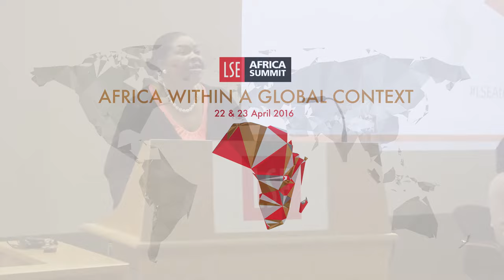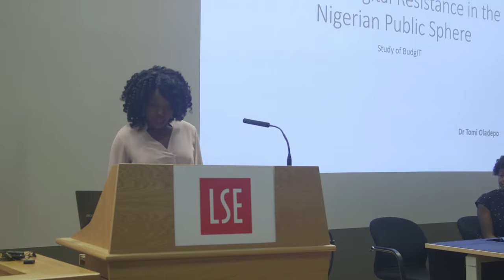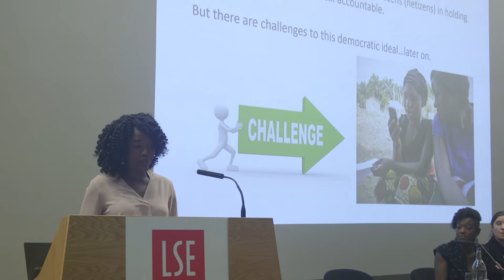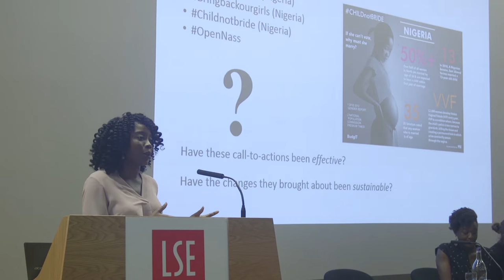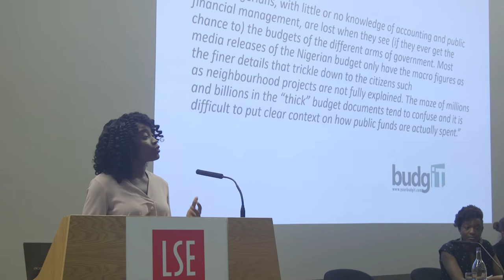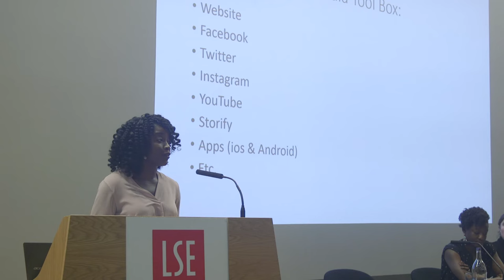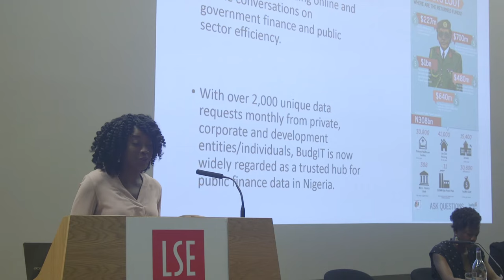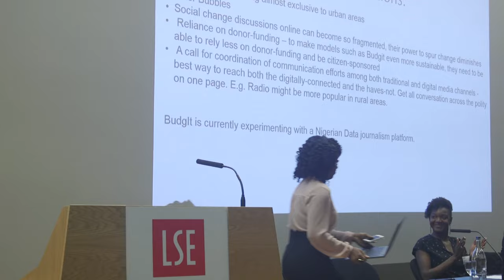Social Media: Creating Space for Agency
2016 LSE Africa Summit: Research Conference |

By providing millions of people across the continent with an avenue to share their thoughts and experiences, social media has empowered Africans to challenge stereotypes and change global narratives.   In line with the conference theme, ‘Challenging Conventions’, this panel aims to provoke discussion on the credibility and value of social media as a means of creating the “agency” necessary to drive both cultural, economic and political reform.

Speakers:
Dr Tomi Oladepo
Japheth Omojuwa
Panashe Chigumadzi
Monica Mark

Chair: Dr Wendy Willems